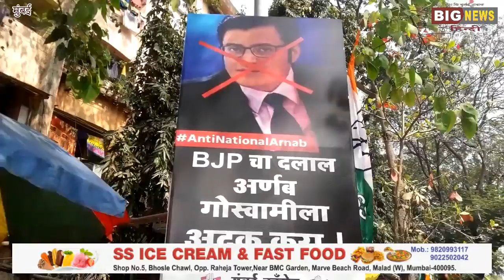देशद्रोही अर्णब गोस्वामी को गिरफ्तार करो ऐसी मांग को लेकर मुंबई काँग्रेस सडकों पर....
देशद्रोही अर्णब गोस्वामी को गिरफ्तार करो ऐसी मांग को लेकर मुंबई काँग्रेस की और से अर्णब के कार्यालय सामने जोरदार आंदोलन देखने मिला!!!